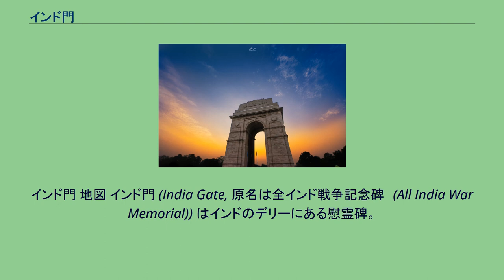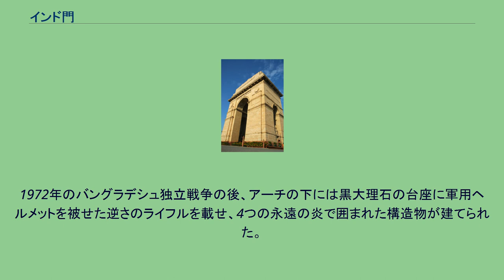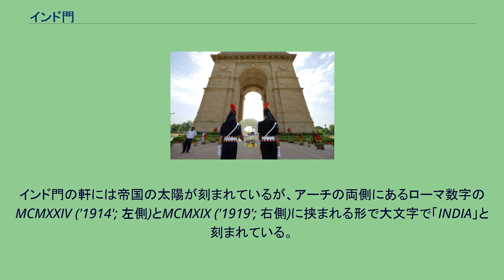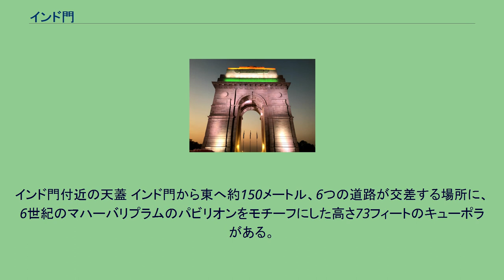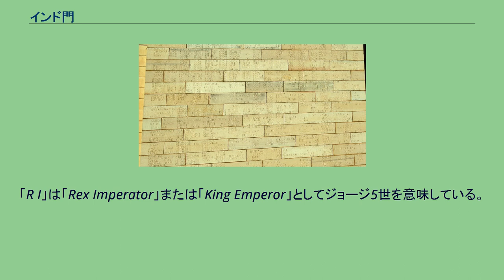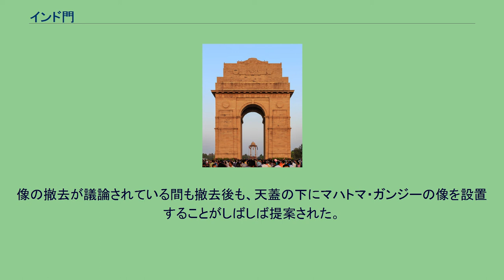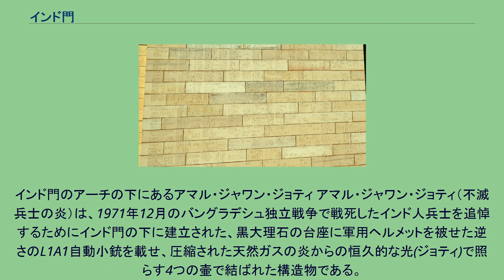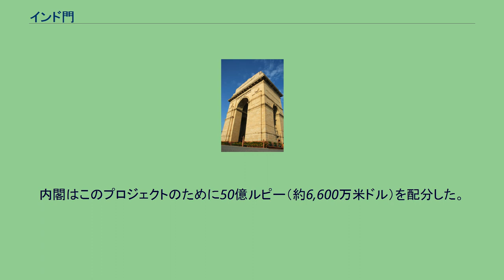インド門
インド門 地図 インド門 (India Gate, 原名は全インド戦争記念碑　(All India War Memorial)) はインドのデリーにある慰霊碑。
ニューデリーの「儀式の軸」の東端にあるラジパース（以前はキングスウェイと呼ばれた）に沿って建つ戦争記念碑である。
1914年から1921年の間に第一次世界大戦、フランス、フランドル、メソポタミア、ペルシャ、東アフリカ、ガリポリなど近・極東、第三次アングロ・アフガン戦争で戦死したイギリス領インド陸軍の兵士7万人の記念碑として建てられた。
門にはイギリスの兵士や将校を含む13,300人の軍人の名前が刻まれている。
エドウィン・ラッチェンスが設計したこの門は、ローマのコンスタンティヌスの凱旋門などの凱旋門の建築様式を思わせ、パリのエトワール凱旋門やムンバイのインド門に例えられることが多い。
1972年のバングラデシュ独立戦争の後、アーチの下には黒大理石の台座に軍用ヘルメットを被せた逆さのライフルを載せ、4つの永遠の炎で囲まれた構造物が建てられた。
アマル・ジャワン・ジョティ（不滅戦士の炎）と呼ばれるこの建造物は、1971年以来、インドの無名戦士の墓となっている。
インド門はインド最大の戦争記念碑の一つに数えられており、毎年、共和国記念日には首相がこのアマル・ジャワン・ジョティに敬意を表して門を訪れ、その後、共和国記念日のパレードが始まる。
また、ニューデリーの市民社会の集会の場ともなっている。
1930年代にインド門を通過する装甲車 インド門建設は第一次世界大戦で戦死した兵士の墓や記念碑を建てるために1917年12月に設立された帝国戦争墓地委員会（I.W.G.C.）の事業の一環だった。
門の礎石は1921年2月10日16時30分、英領インド軍の将校や兵士、帝国戦務部隊、総司令官、インド総督のチェルムスフォード男爵が出席した式典で、訪印中のコンノート公爵によって敷設された。
その場で、総督は「個々の英雄の感動的な物語は、この国の歴史の中で永遠に生き続けるだろう」と述べ、「有名・無名」の英雄たちの記憶に敬意を表した記念碑は、将来の世代にも同じ様な不屈の精神と「それに劣らない勇気」を持って苦難に耐えるように鼓舞するだろうと述べたと伝えられている。
公爵はまた国王からのメッセージを読み上げ、「この場所、インドの首都の中央の展望台に、後世の人々の思いの中に、「戦い、倒れた英領インド軍の将校や兵士たちの栄光の犠牲を残すために設計された記念アーチ道が建つだろう」と述べた。
式典では、第9デカン・ホース、第3サッパーズ・アンド・マイナーズ、第6ジャット軽歩兵、第34シーク・パイオニアズ、第39ガルフワール・ライフルズ、第59シンデ・ライフルズ (辺境軍)、第117マラーターズ、第5グルカ・ライフルズ (辺境軍)が、第一次世界大戦中の英領インド陸軍の卓越した功労と胆力を称えられ、「ロイヤル」の称号を授与された 。
記念碑の礎石敷設から10年後の1931年2月12日、アーウィン卿はこの記念碑の落成式で、「私たちの後にこの記念碑を見る者は、その目的を考える中で、壁に書かれた名前が記録している犠牲と奉仕の何かを学ぶ事ができるだろう」と述べた。
記念碑の礎石敷設から落成までの10年間、鉄道路線はヤムナー川に沿って走る様に変更され、1926年にはニューデリー駅が開業した。
毎晩19:00から21:30までライトアップされるこの門は、今日ではデリーで最も重要な観光名所の一つとなっている。
通行止めになる以前は車がこの門を通っていた。
共和国記念日パレードはラシュトラパティ・バワンからスタートし、インド門を通過する。
インド門はニューデリー市民社会の抗議の場として人気があり、歴史的には2012年インド集団強姦事件、ウナオ強姦事件、反汚職運動などに対する抗議が行われている。
2017年に、インド門はラッチェンスが設計したもうひとつの記念碑であるイギリス・レスターの追憶のアーチと提携した。
両者は非常に似たようなデザインを踏襲しているが、レスターの規模は小さくなっている。
式典ではインドの駐英高等弁務官がレスターのアーチに花輪を、イギリスの駐印高等弁務官がインド門に花輪を捧げた。
ラジパースから望むインド門 この門はニューデリーの建設者であるだけでなく、戦争記念碑の設計者でもあるエドウィン・ラッチェンスが設計した物である。
彼はI.W.G...